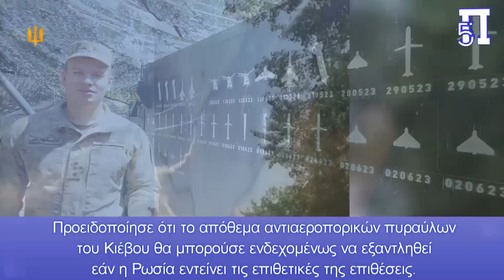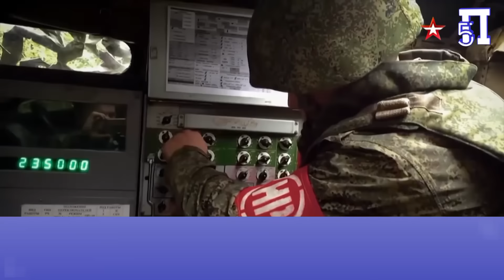«Τέρμα το γκάζι» στη Ρωσία για την παραγωγή πυραύλων Iskander – Σοβαρές απώλειες ουκρανικού υλικού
Βιάζεται ο Πούτιν τώρα που η συγκυρία είναι ευνοϊκή γι' αυτόν στην Ουκρανία να μεγιστοποιήσει τις εδαφικές κατακτήσεις του και για τον σκοπό αυτό ρίχνει στα πεδία των μαχών ολοένα και περισσότερα βλήματα πυροβολικού-drones και πυραύλους, αυξάνοντας ταυτόχρονα την παραγωγή τους.

Ο ρωσικός στρατός κλιμακώνει τη χρήση των πυραύλων Iskander-M εναντίον ουκρανικών στόχων από τα μέσα Μαρτίου του τρέχοντος έτους. Μόλις πριν από δύο ημέρες, το 9K720 έπληξε την πόλη της Οδησσού της νότιας Ουκρανίας, ένα εξαιρετικά σημαντικό εμπορικό λιμάνι, προκαλώντας ζημιές σε διοικητικά κτίρια.

Ταυτόχρονα, σοβαρή προειδοποίηση εξέδωσε ο Ουκρανός πρόεδρος Βολοντίμιρ Ζελένσκι. Προειδοποίησε ότι το απόθεμα αντιαεροπορικών πυραύλων του Κιέβου θα μπορούσε ενδεχομένως να εξαντληθεί εάν η Ρωσία εντείνει τις επιθετικές της επιθέσεις.

Κεφάλαια:
0:00 - Εισαγωγή
0:03 - Ο Πούτιν αυξάνει κατακόρυφα την παραγωγή των πυραύλων Iskander-M
2:12 - Θύμα του Iskander έπεσε και το MIM-104 Patriot

Βιάζεται ο Πούτιν τώρα που η συγκυρία είναι ευνοϊκή γι' αυτόν στην Ουκρανία-με την βοήθεια των ΗΠΑ ύψους 61δισ $ να είναι μπλοκαρισμένη- να μεγιστοποιήσει τις εδαφικές κατακτήσεις του στην πολύπαθη χώρα και για τον σκοπό αυτό ρίχνει στα πεδία των μαχών ολοένα και περισσότερα βλήματα πυροβολικού-drones και πυραύλους, αυξάνοντας ταυτόχρονα την παραγωγή τους.

Σύμφωνα με τον Valery Kashin, τον εγκέφαλο πίσω από την κρατικά ελεγχόμενη μονάδα πυραυλικών συστημάτων της Ρωσίας, KB Mashinostroyeniya, η κατασκευή του  τακτικού βαλλιστικού πυραύλου 9K720 Iskander έχει ξεπεράσει προφανώς τα ποσοστά των περασμένων ετών. «Ο πύραυλος παράγεται σε πολύ μεγαλύτερους αριθμούς από ότι σε οποιαδήποτε προηγούμενα χρόνια», δηλώνει ο Ρώσος εκπρόσωπος της εταιρείας, σύμφωνα με Βουλγαρικό ΜΜΕ, αναφέροντας:

"Οι ειδικοί παρατηρούν ότι από το τέλος του 2023 και την έναρξη του 2024, βλέπουμε μια αξιοσημείωτη αύξηση στη χρήση του πυραύλου 9K720. «Είναι σύνηθες να βλέπουμε διπλά χτυπήματα», εξηγούν οι ειδικοί, υπονοώντας τη ρωσική στρατηγική εκτόξευσης  δύο πυραύλων 9K720 κατά του  ίδιου στόχου.

Ο ρωσικός στρατός αυξάνει τη χρήση των πυραύλων Iskander-M
Ο ρωσικός στρατός κλιμακώνει τη χρήση των πυραύλων Iskander-M εναντίον ουκρανικών στόχων από τα μέσα Μαρτίου του τρέχοντος έτους.

Μόλις πριν από δύο ημέρες, το 9K720 έπληξε την πόλη της Οδησσού της νότιας Ουκρανίας, ένα εξαιρετικά σημαντικό εμπορικό λιμάνι, προκαλώντας ζημιές σε διοικητικά κτίρια.

Ταυτόχρονα, σοβαρή προειδοποίηση εξέδωσε ο Ουκρανός πρόεδρος Βολοντίμιρ Ζελένσκι.

Προειδοποίησε ότι το απόθεμα αντιαεροπορικών πυραύλων του Κιέβου θα μπορούσε ενδεχομένως να εξαντληθεί εάν η Ρωσία εντείνει τις επιθετικές της επιθέσεις.

Πριν από 20 ώρες, τόσο οι ρωσικές όσο και οι ουκρανικές πηγές έκαναν μια ανησυχητική αποκάλυψη.

Ένα Iskander-M είχε πραγματοποιήσει  επίθεση σε μια βασική ουκρανική εγκατάσταση. Αυτή η εγκατάσταση, που βρίσκεται κοντά στο Zalisne στην περιφέρεια Sumy, φέρεται να στέγαζε μια μονάδα αποθήκευσης για τον ουκρανικό στρατό, με 32 οβιδοβόλα D-20.

Ο  πύραυλος Iskander

Αυτό το σύστημα τακτικών βαλλιστικών πυραύλων μικρού βεληνεκούς αποτελεί  λύση της Ρωσίας στο γερασμένο πυραυλικό της σύστημα Scud. Παραδόξως, το επιχειρησιακό του βεληνεκές είναι περίπου 500 χιλιόμετρα, ή περίπου 310 μίλια, καθιστώντας το εξαιρετικά αποτελεσματικό για το χτύπημα των εχθρικών εγκαταστάσεων και υποδομών.

Ο πύραυλος χρησιμοποιεί στερεό προωθητικό ενός σταδίου. Αυτό το αποδοτικό καύσιμο του δίνει τη δυνατότητα να φτάσει αμέσως στη μέγιστη εμβέλειά του.

Χάρη σε ένα εσωτερικό σύστημα υπολογιστή που ενσωματώνει τόσο αδρανειακά όσο και οπτικά συστήματα καθοδήγησης, αυτός ο πύραυλος διατηρεί μια αλάνθαστη ακρίβεια στην τροχιά του.

Η δομή μιας Ταξιαρχίας πυραύλων Iskander-M

Μια ταξιαρχία Iskander-M είναι μια τρομερή δύναμη που περιλαμβάνει 12 οχήματα εκτοξευτών και μεταφορέων επαναφόρτωσης, επιπλέον των 11 οχημάτων ελέγχου.

Για την υποστήριξη του προσωπικού της ταξιαρχίας, διατίθενται επίσης 14  οχήματα υποστήριξης, μαζί με ένα όχημα προετοιμασίας δεδομένων των στόχων και ένα όχημα σέρβις και επισκευών.

Είναι εντυπωσιακό ότι μια Ταξιαρχία μπορεί να εξαπολύσει 48 πυραύλους ταυτόχρονα και μπορεί να επανοπλιστεί γρήγορα εάν βρίσκεται κοντά σε εγκαταστάσεις αποθήκευσης πυραύλων.

Οι Ταξιαρχίες είναι δομημένες σε τρία Τάγματα, το καθένα από τα οποία διαθέτει δύο συστοιχίες εξοπλισμένες με ένα ζεύγος εκτοξευτών.

Θύμα  του Iskander έπεσε και το MIM-104 Patriot